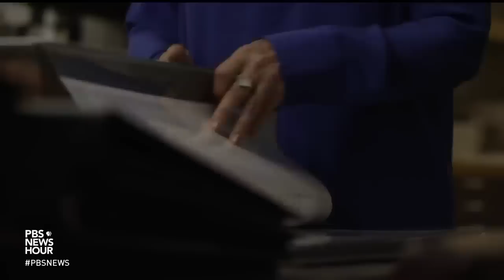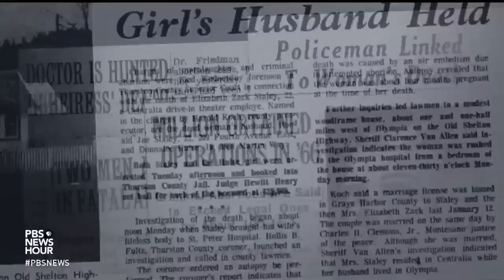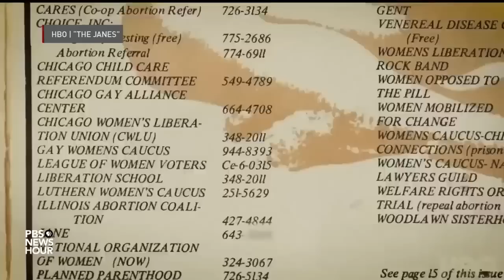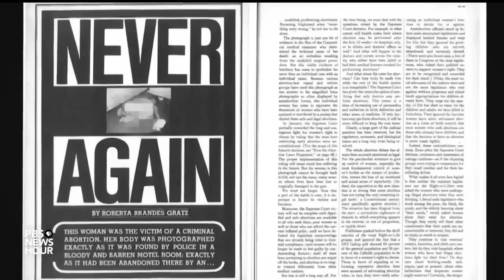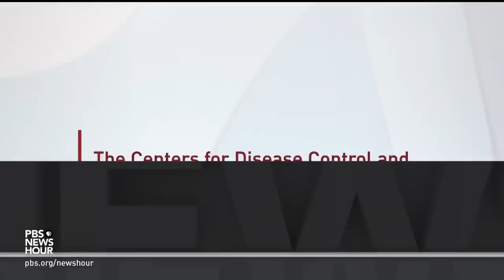Women reflect on what life was like before Roe v. Wade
In light of the leaked Supreme Court opinion that would reverse the landmark Supreme Court case Roe v. Wade, the country faces the prospect of a future where abortion will no longer be legal nationwide. Amna Nawaz spoke to women who remember what life was like for them before Roe.